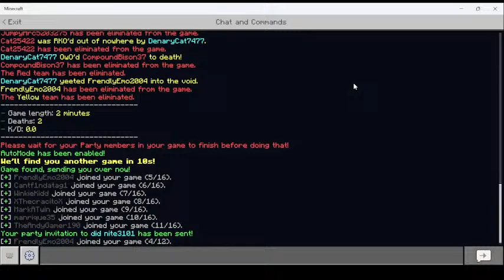PLAYING MINECRAFT CUBECRAFT GAMES WITH VIEWERS!! (PILLARS OF FORTUNE, BED WARS, EGG WARS..)